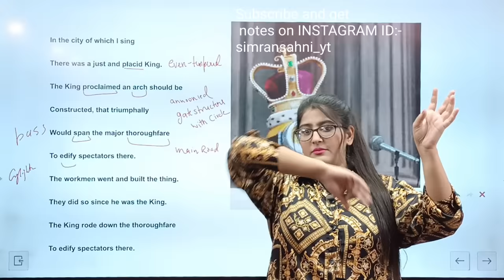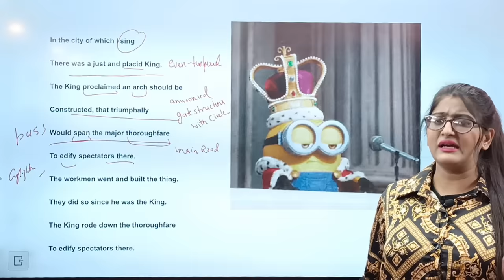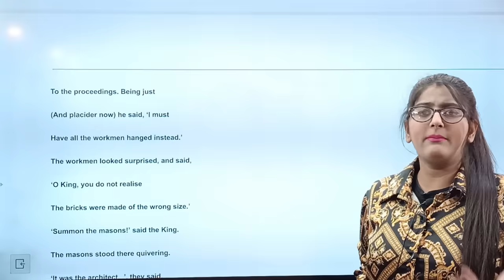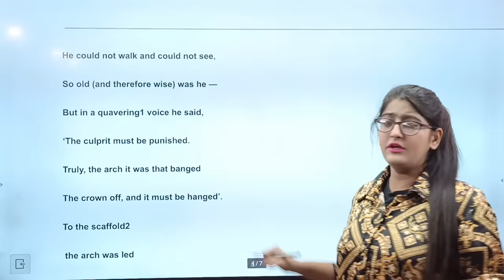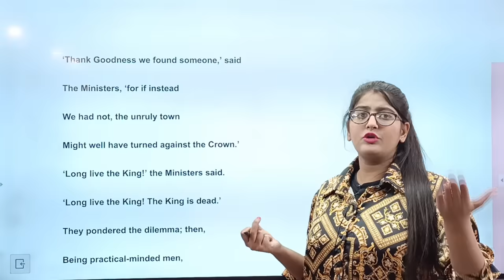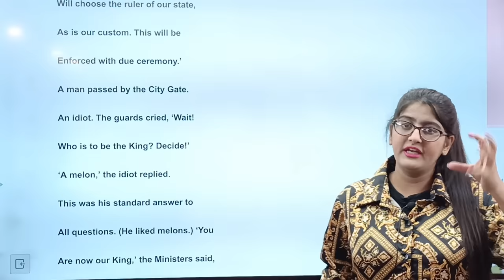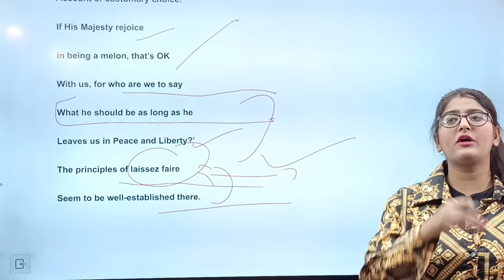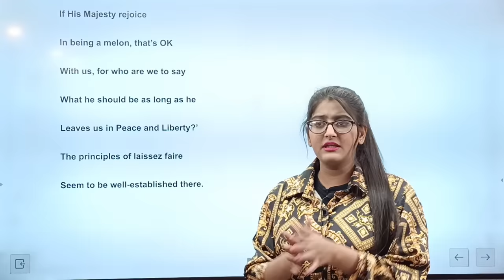The tale of melon city class 11 explanation |The tale of melon city class 11 english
In this video Simran Sahni have explained Class 11 English Snapshots book The tale of melon city in detail.

the tale of melon city class 11 explanation
the tale of melon city class 11
the tale of melon city class 11 explanation in hindi
the tale of melon city class 11 English
the tale of melon city class 11 one shot
the tale of melon city class 11 explanation by Simran Sahni